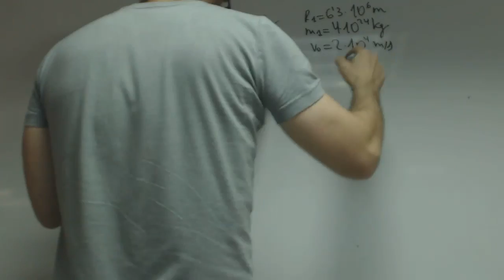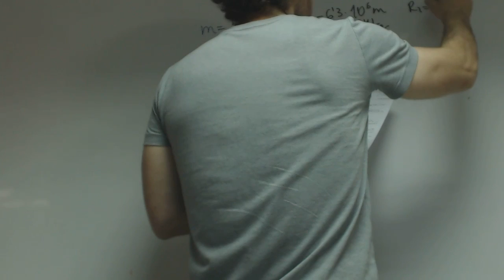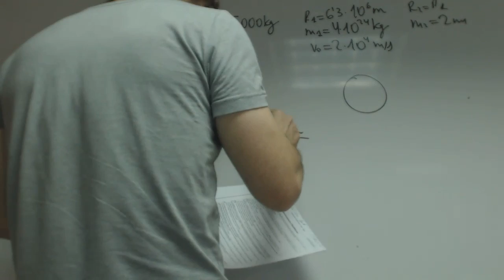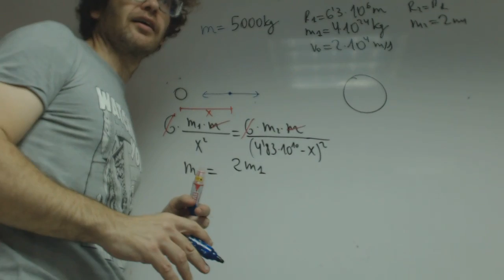Posicion en que la fuerza neta sobre la nave es cero Academia Usero Estepona